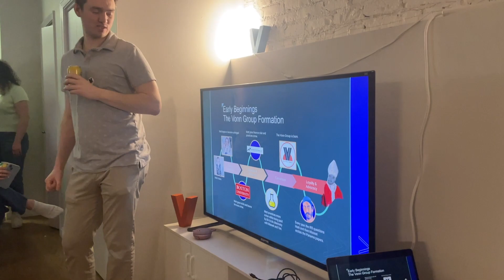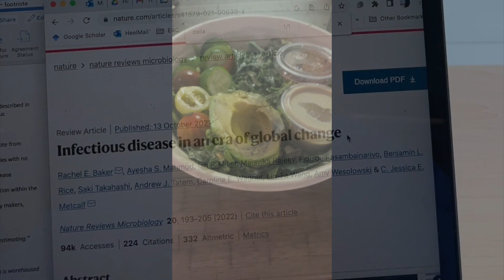Another 6 State Adventure! | Summer 2023 Vlog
North Carolina, Connecticut, Minnesota, Massachusetts,  Rhode Island, Minnesota